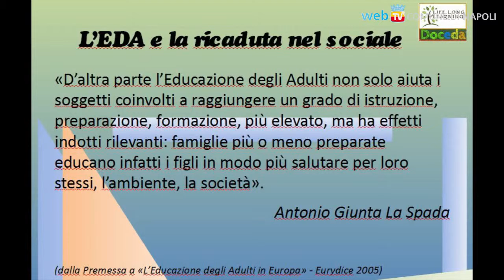Napoli - Incontro sulle politiche per l'educazione agli adulti -2- (05.11.14)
- Napoli. "Le politiche per l'educazione degli adulti: il ruolo degli Enti Locali - Il Comune e la sfida territoriale". E’ il tema dell’incontro tenutosi mercoledì 5 novembre nella Sala Giunta di Palazzo San Giacomo di Napoli. Nell’ambito delle politiche per l’educazione degli adulti, gli Enti Locali, in primis il Comune di Napoli, rappresentano i partner più significativi dell’“azienda scuola” per ciò che concerne una formazione efficace al reimpiego degli adulti nel mondo del lavoro, una volta terminato il percorso di formazione degli stessi.

Sulla possibile realizzazione di un sistema coordinato scuola-Enti Locali delle politiche sociali cittadine, e sull’innovazione didattica e organizzativa che si andrà delineando dal prossimo 31 agosto, quando saranno costituiti sul territorio i Cpia (centri provinciali per l’istruzione degli adulti), le nuove autonomie scolastiche che sostituiranno gli attuali Ctp (Centri territoriali per l’impiego) e le scuole serali.

Tra i presenti Roberta Gaeta, assessore alle Politiche sociali ed al Welfare; Enrico Panini, assessore al Lavoro ed Attività produttive; Amalia Beatrice, consigliere comunale con delega Eda. (05.11.14)